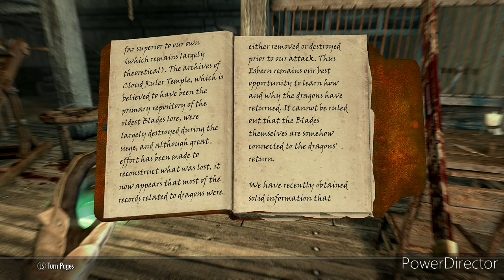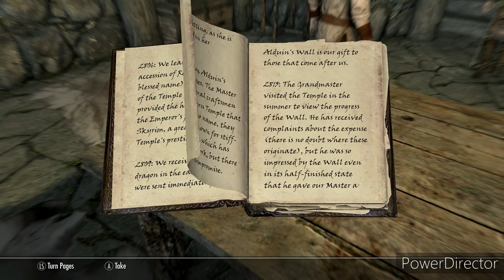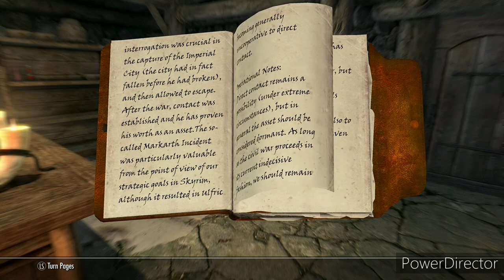Sky haven temple | Skyrim Special Edition #26